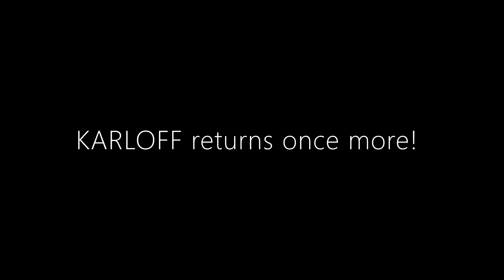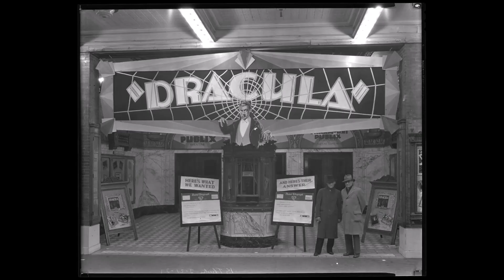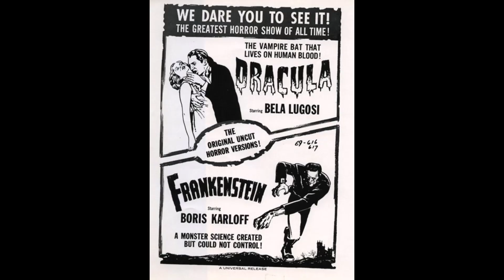Frankenstein (1931) & Dracula (1931) at the Pickwick Theatre!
Universal monster double feature at the Pickwick Theatre in Park Ridge, IL. The Pickwick Theatre Classic Film Series will present the original FRANKENSTEIN (with Boris Karloff) and DRACULA (Bela Lugosi) at 1 PM & 7 PM on Wednesday, October 30, 2019.